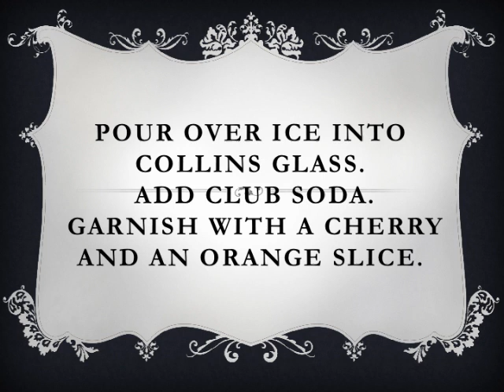Gin Fizz Cocktail Recipe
Recipe For Gin Fizz Cocktail